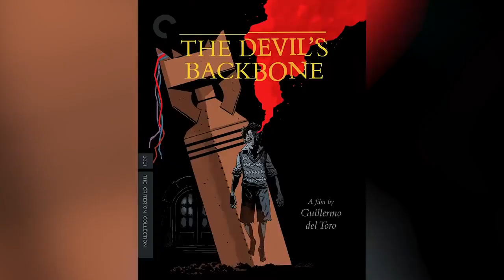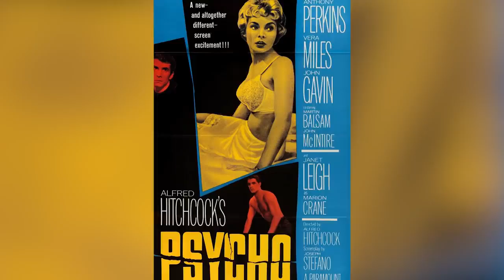Horror Movie Hidden Gems On Netflix You Need To Watch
Like your favorite slasher film, the horror genre can be unrelenting when it comes to variety. Figuring out what scary movie to watch can sometimes feel like navigating a haunted house. So here's a collection of overlooked horror gems and spooky flicks to make your TV go bump in the night.

2017 could certainly be seen as the start of a new Stephen King renaissance. And, flying under the radar of this phenomenon, was Gerald's Game, a Netflix original adaptation of King's 1992 novel of the same title.

So, why did it take 25 years for Gerald's Game to make it to the screen? Well, the story presents an interesting challenge in adaptation — one that makes the film all the more impressive. Without giving too much away, the story mostly takes place in one room, where a woman is handcuffed to a bed beside her dead husband.

As a series of visions confront her with her inner demons, the tension ratchets up to an almost unbearable degree. It's all driven by a powerhouse performance from Carla Gugino, with director Mike Flanagan demonstrating such a skillful hand that he was placed at the helm of Doctor Sleep soon after.

Gerald's Game | 0:14
Hush | 1:04
Apostle | 1:44
Veronica | 2:33
Cam | 3:15
Cult of Chucky | 4:00
It Comes at Night | 4:58
Under the Shadow | 5:36
Sweetheart | 6:30
The Perfection | 7:12
The Blackcoat's Daughter | 8:03
The Autopsy of Jane Doe | 8:58